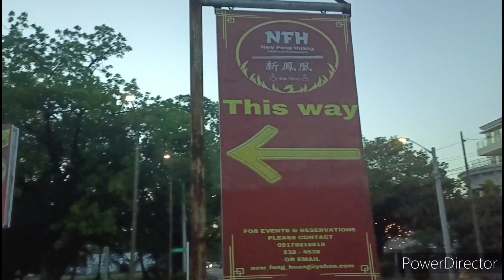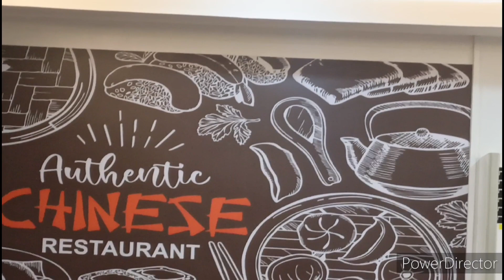Shabu-Shabu Chinese Food Masarap Ba?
... let's try Shabu Shabu  Chinese Food in New Feng Huang here in SBMA...